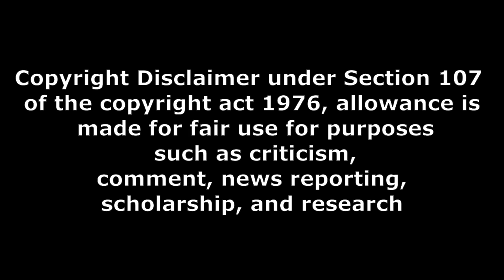movie news 125 kalki 1,000 crores collection and chai and samosa for sarfira movie